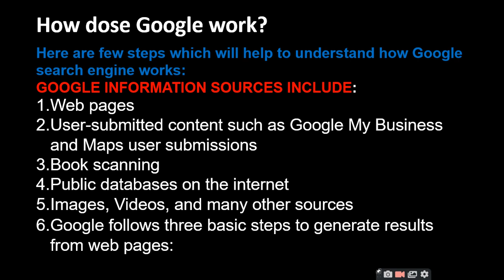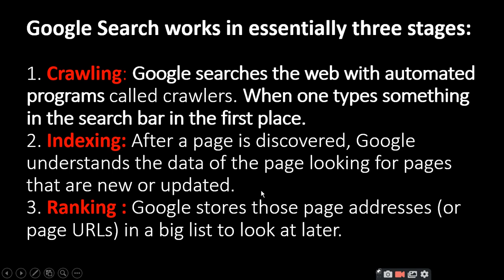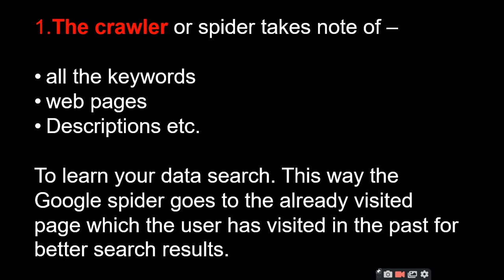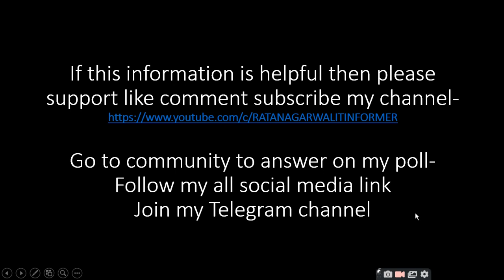How does Google work |google search engine work|ratan agarwal it informer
How dose Google work |google search engine work
Here are few steps which will help to understand how Google search engine works:
GOOGLE INFORMATION SOURCES INCLUDE:
Web pages
User-submitted content such as Google My Business and Maps user submissions
Book scanning
Public databases on the internet
Images, Videos, and many other sources
Google follows three basic steps to generate results from web pages:
1. Crawling: Google searches the web with automated programs called crawlers. When one types something in the search bar in the first place.search -
all the keywords
web pages
Titles
Descriptions etc.
2. Indexing: After a page is discovered, Google understands the data of the page looking for pages that are new or updated search
videos
images
the catalogs
embedded on the webpage. Etc. .
3. Ranking : Google stores those page addresses (or page URLs) in a big list to look at later. search-
Language
Location
device, etc.